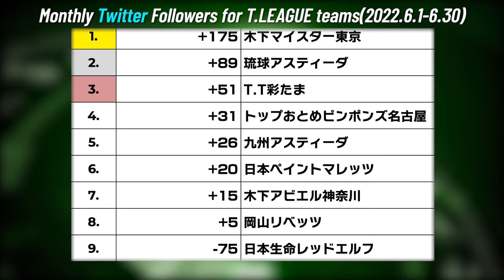【2022年6月編】TリーグでTwitterのフォロワーを最も増やした卓球チームは？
2022年6月1日〜6月30日におけるTリーグ各チームのTwitterフォロワー増加数をランキングにしてみました。

・Instagramでも週間フォロワー増加数ランキングを発表中！